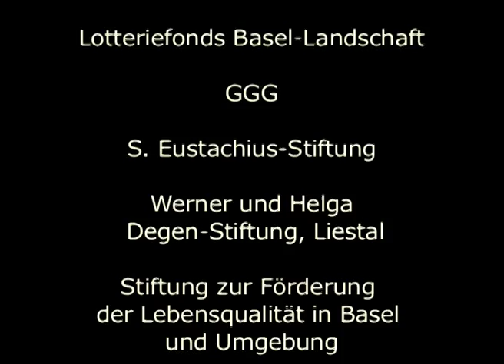Surprise Chor 2010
Auftritt im Restaurant zum alten Zoll
Basel, 16. Januar 2010